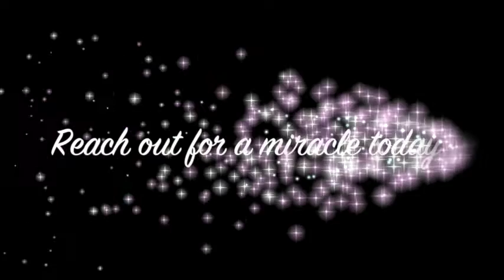Painful arthritis in neck & hips miraculously healed - John Mellor Miracles in Jesus' Name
Painful arthritis in neck and hips miraculously healed in Worthing. John Mellor, an International Australian Healing Evangelist. John Mellor has a gift of healing and miracles with a ministry of praying for the sick in Jesus' name. John Mellor sees many miracles and healings of every type of physical illness, emotional disorder and mental illness. John Mellor sees hundreds more testimonies at our YouTube Channel, John Mellor Ministries. If you would like to find out where John Mellor is ministering, see his itinerary